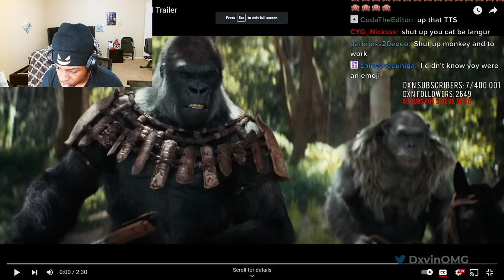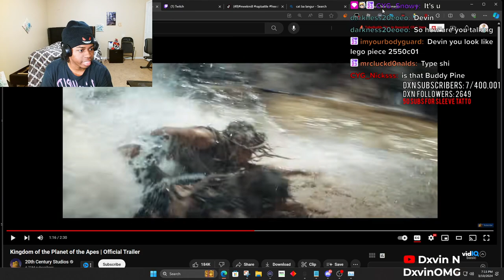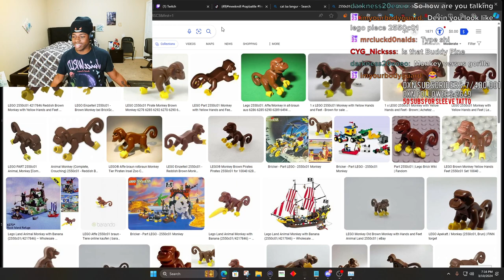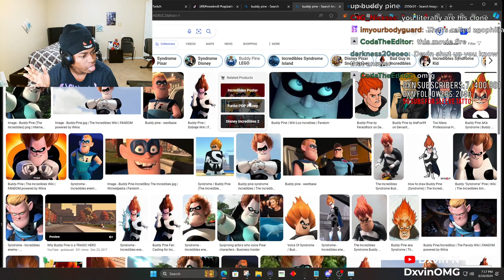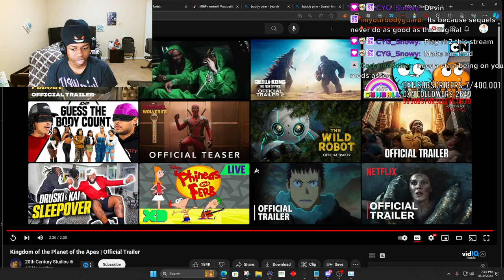DxvinOMG Reacts To Kingdom of the Planet of the Apes | Official Trailer Reaction